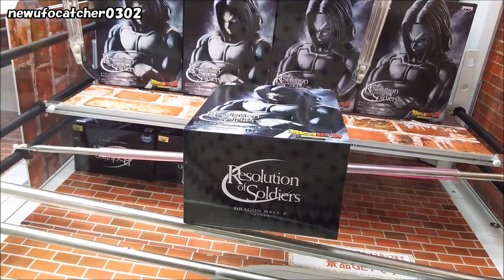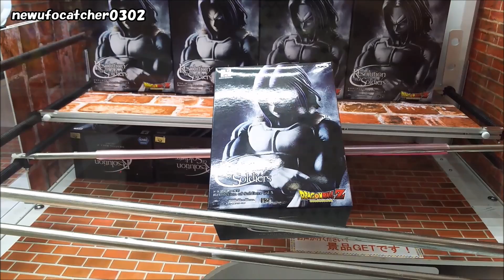UFOキャッチャー～ドラゴンボールZ Resolution of Soldiersコンプ！～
なんだかんだでモノクロまで全てコンプしました！
いや～長かったですね。
個人的に今後ラインナップになることは殆どないであろう
サタンが入っていたのが良かったです笑

【詳細（details）】
発売日：2017/02/14
撮影日：2017/02/16
・ドラゴンボールZ　Resolution of Soldiers vol.5（バンプレスト）
機種（Machine）：UFOキャッチャー7